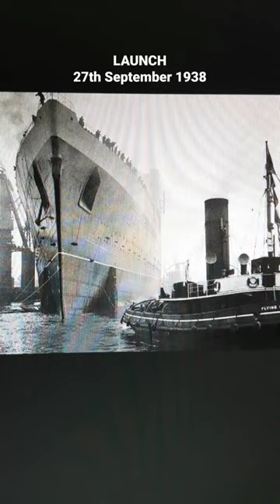Evolution Of The RMS Queen Elizabeth